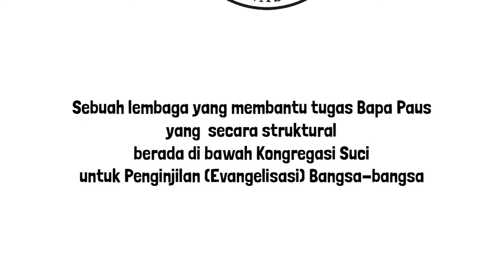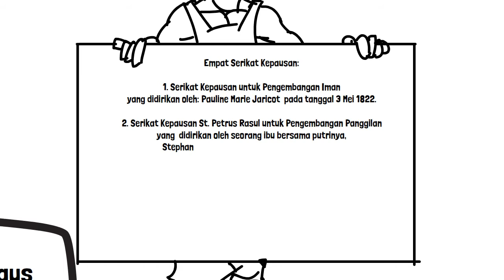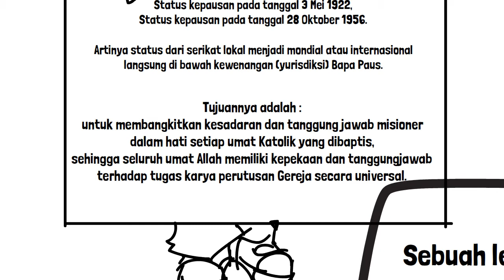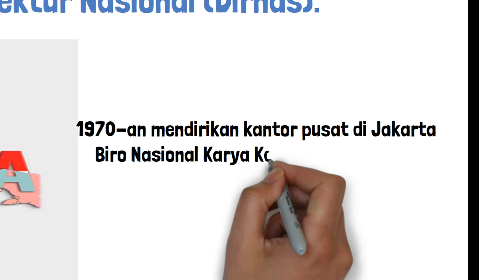Karya Kepausan di Indonesia (KKI)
Berikut sedikit penjelasan singkat tentang Karya Kepausan di Indonesia (KKI). Penjelasan ini dapat dibaca di situs Biro Nasional Karya Kepausan di Indonesia (KKI).